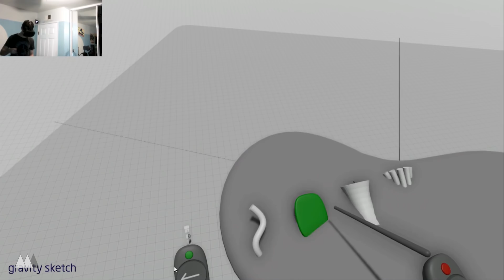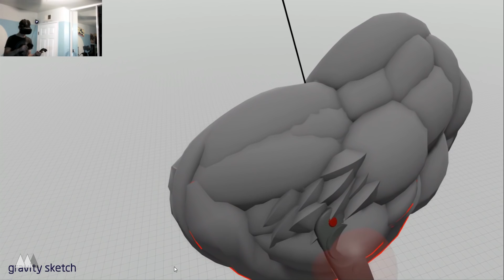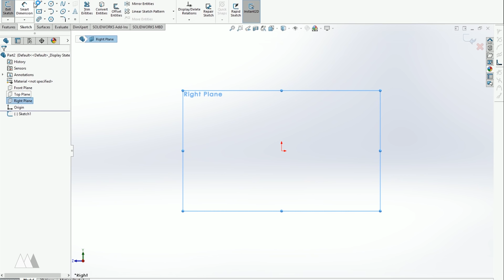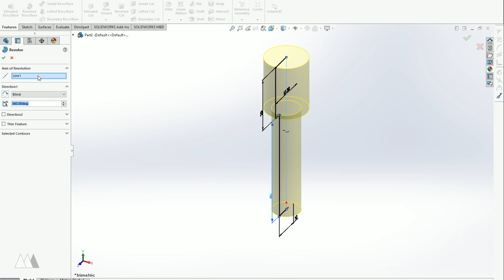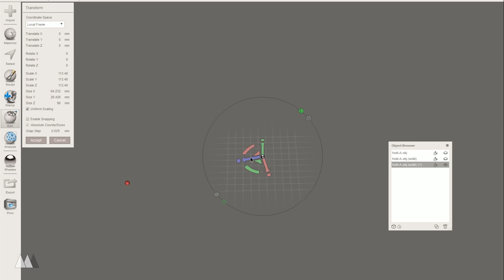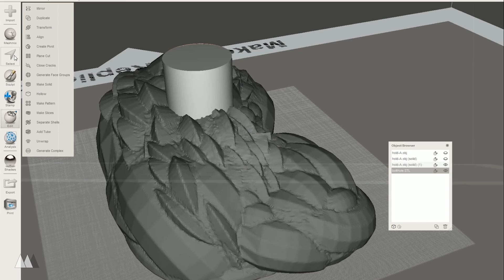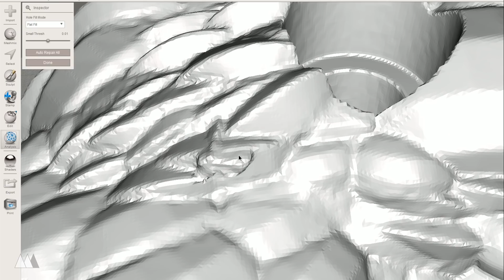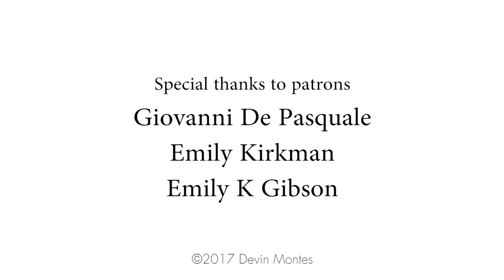3D Printed Climbing Holds (modeled in VR, of course)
Will these climbing holds hold up held by a screw screwed down through a hole, or will the whole thing screw up?!